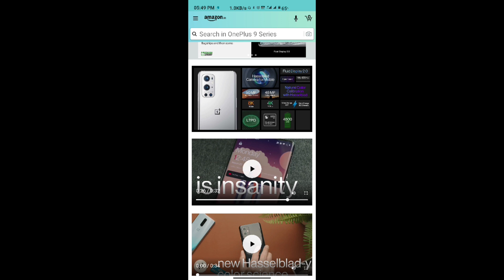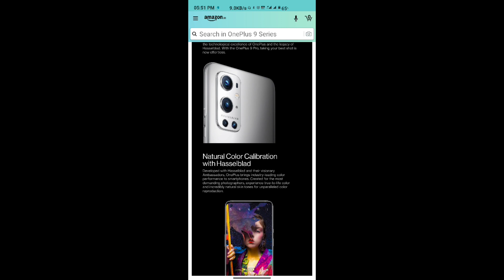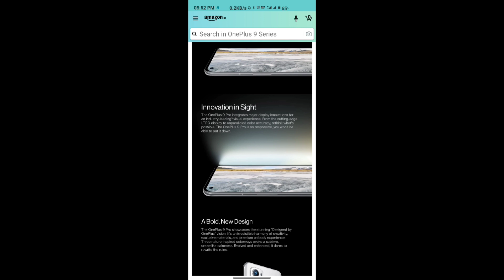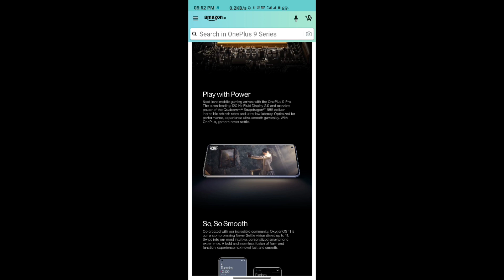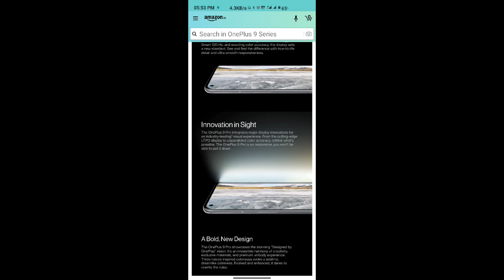oneplus 9 Pro 5G Amazon Sale || Introduce all feature explain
Hello dosto Aaj mai OnePlus 9 Pro ka feature explain karne ke liye aaya hun...Video ki Last dekhiye aau aap ko OnePlus 9 Pro achha lagega aap ko to buy kar sakte hai Amazon se..

i hope you like this video , thanks,,,,,,

Damodar Bemal
From - Odisha, Nuapada ( India )